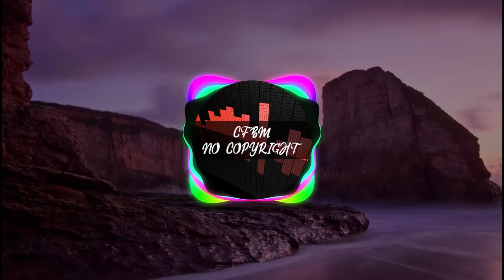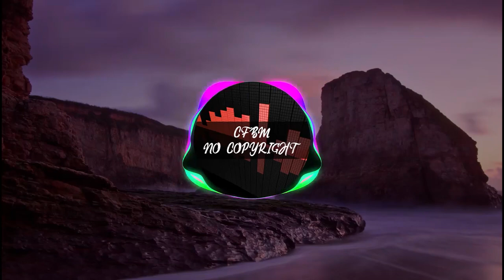No Copyright Background Music | MEDZ - Safe & Sound (Non Copyrighted Songs)🎶💃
♬ ♬ You may use my music in your youtube videos, just copy and paste in your video description:
CREDITS

IGNORE THE TAGS:
non copyrighted music for background Audio library Music fo instagram No copyright sounds instrumental No copyright Music for travel videos  no copyright sounds instrumental piano Music for Only fans videos royalty free music royalty free background music Music for exercising